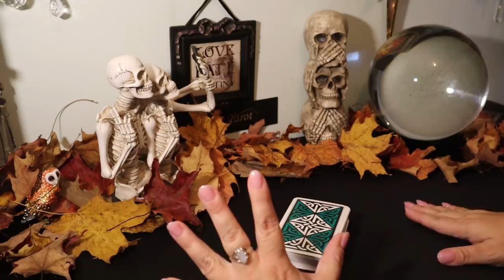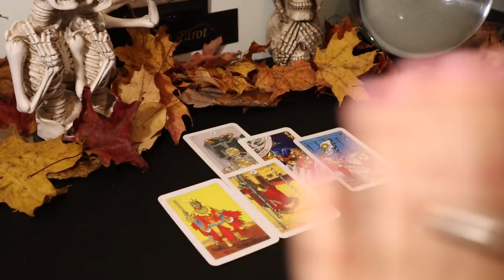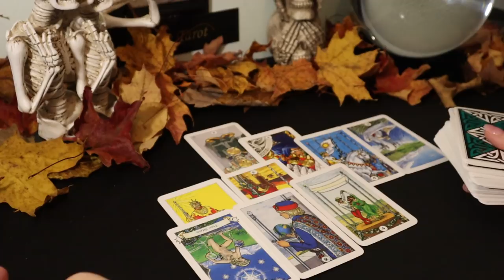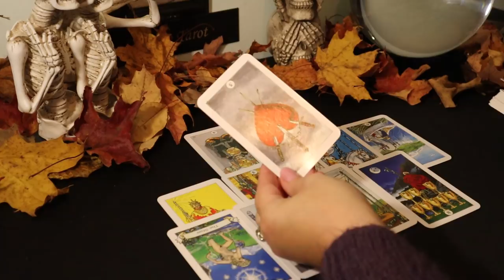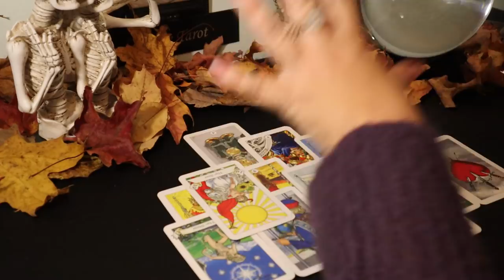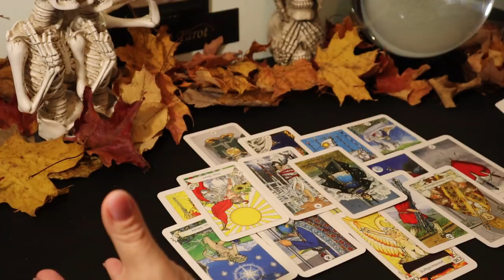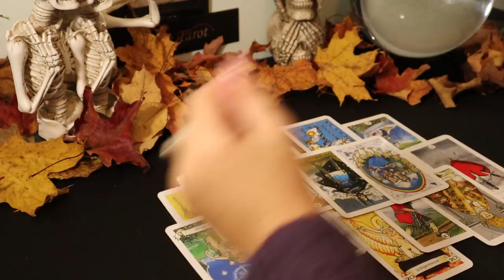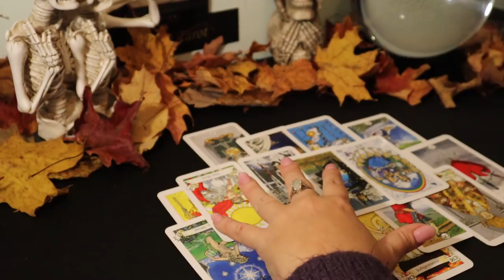The Daily Vibe#1....A Secret Plan....Daily Tarot Reading